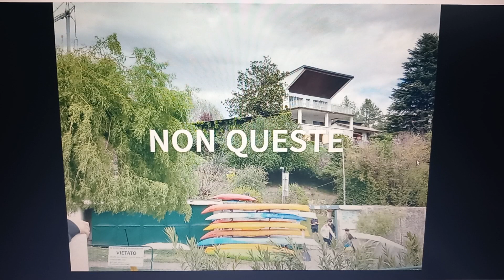Ad Avigliana!😊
Spero che il video vi sia piaciuto,buona serata😘